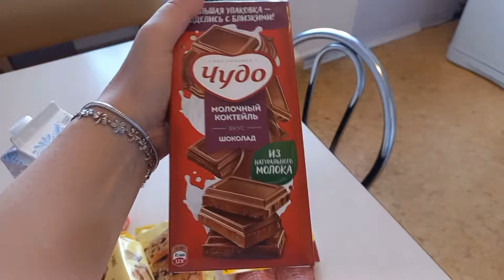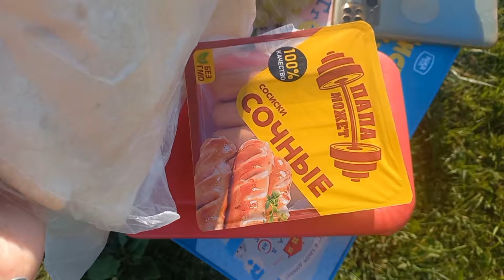VLOG✔️ДОМАШНИЙ ВЛОГ✔️ОТПРАВИЛИСЬ НА ОТДЫХ С СЕМЬЁЙ